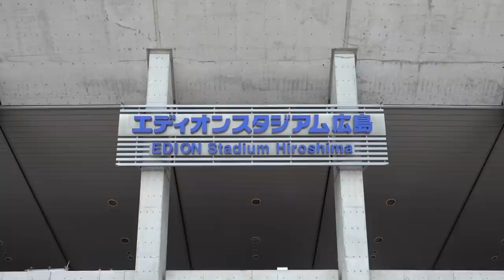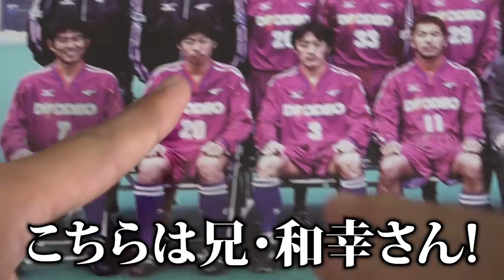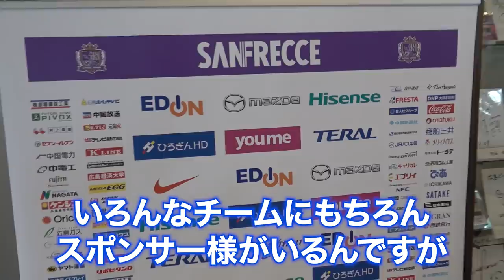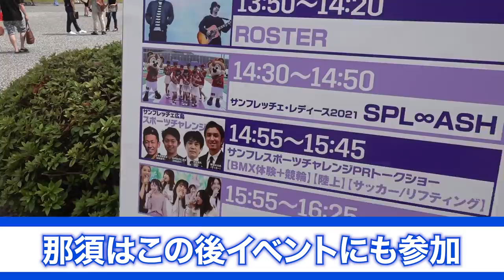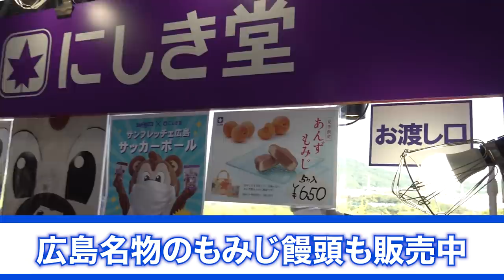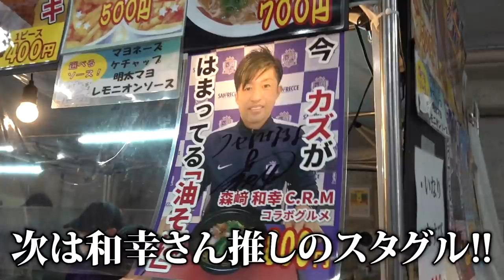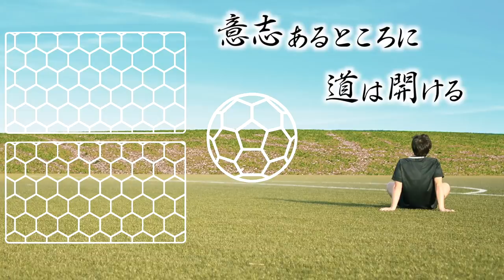【森崎兄弟登場！】サンフレッチェ広島のエディオンスタジアム広島に大潜入！！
🏹プレゼント企画があるので最後まで見てね🏹

【那須大亮×森崎兄弟×青山敏弘選手サイン入り】サンフレッチェ広島ユニフォーム(XLサイズ)プレゼント企画

いつも那須大亮YouTubeチャンネルをご覧頂きありがとうございます。
ご応募頂いた方の中から抽選で1名様に、【那須大亮×森崎兄弟×青山敏弘選手サイン入り】サンフレッチェ広島ユニフォーム(XLサイズ)をプレゼントいたします！【2021年8月21日 23時59分〆切】是非、奮ってご応募ください！

(応募は1人1回まで。2回目以降の応募は無効とさせていただきます。応募の際にご提出頂いた氏名・住所・電話番号・メールアドレスの個人情報は、選出以外の目的には一切使用しません。)

※ご不明な点は、那須大亮MG・小田周介のTwitterのDM )まで。